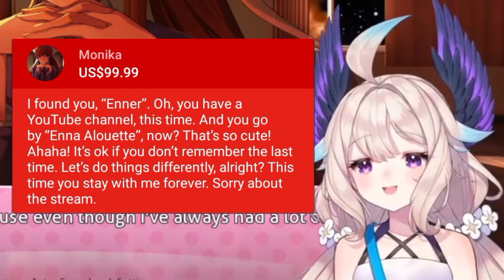𝗪𝗵𝗲𝗻 𝗠𝗼𝗻𝗶𝗸𝗮 𝘀𝗲𝗻𝗱 𝗔𝗸𝗮𝗦𝘂𝗽𝗮 𝘁𝗼 𝗘𝗻𝗻𝗮 𝘄𝗵𝗶𝗹𝗲 𝘀𝗵𝗲'𝘀 𝘀𝘁𝗿𝗲𝗮𝗺𝗶𝗻𝗴 [ Enna Alouette | Nijisanji EN ]